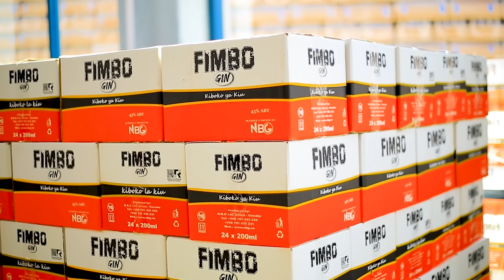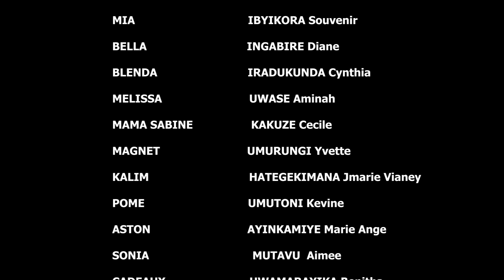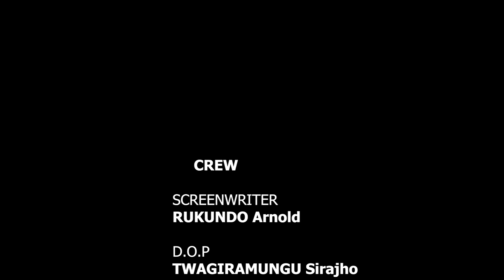UMUNTU SERIES S2 EP09: Umugore n'umugabo barwanye bapfa gukuramo nda y'Umwana wabo 😱🥱